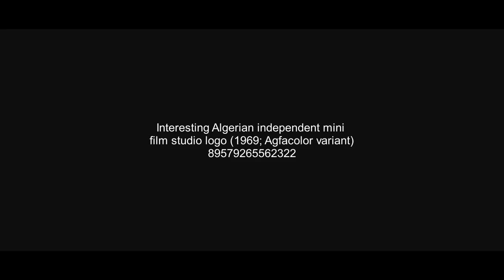Interesting Algerian film studio logo (1969)